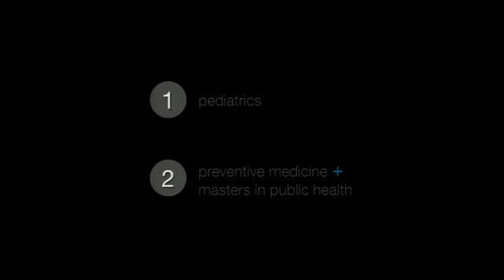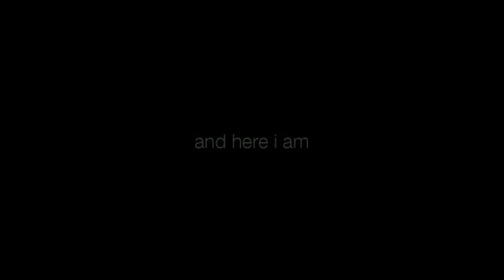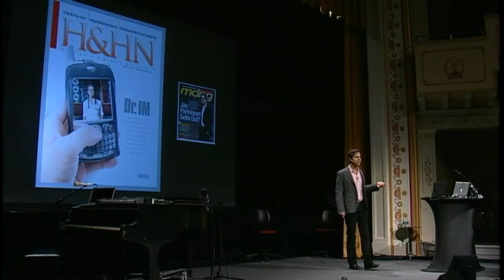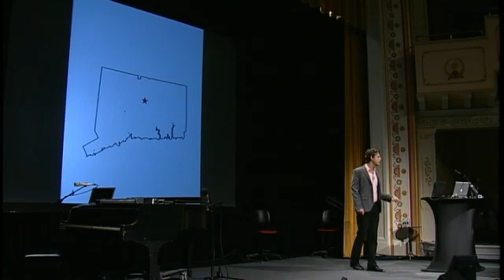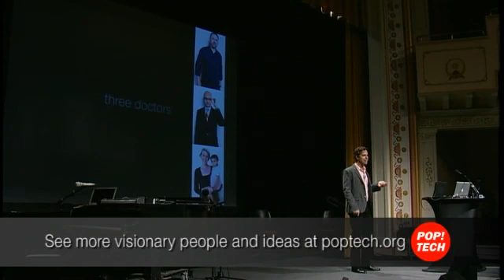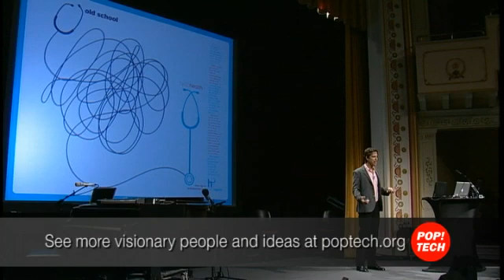Jay Parkinson PopTech 2008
Dr. Parkinson re-imagines the doctor/patient relationship, marrying social networking, IM, video chat, SMS and PayPal with old-fashioned, doctor-in-your-neighborhood, quality care. Pay a virtual visit to his Web 2.0 primary care practice, Hello Health, which offers a new way of keeping people well.